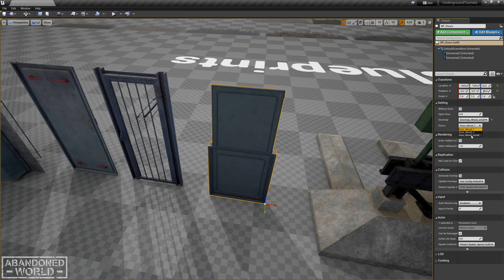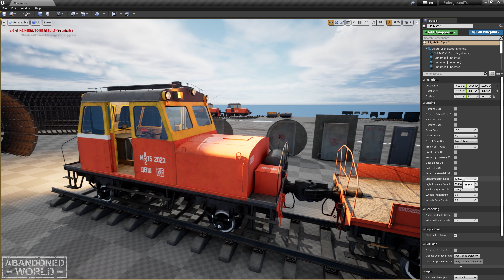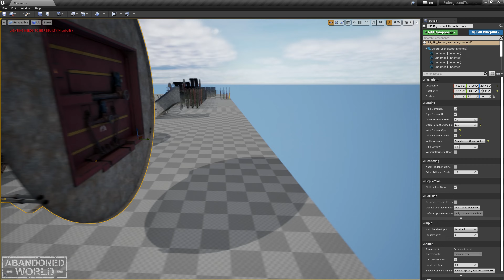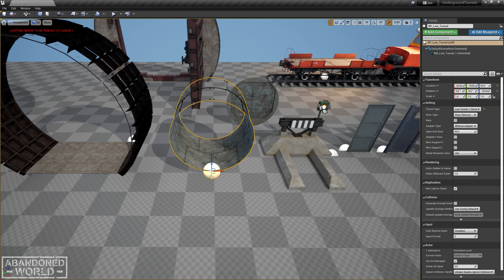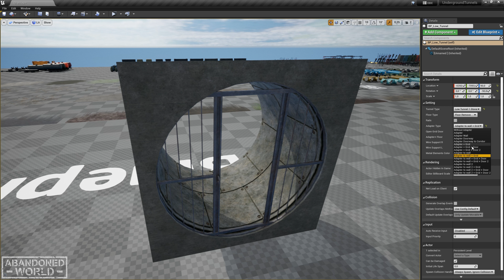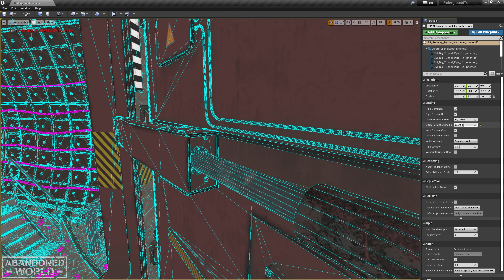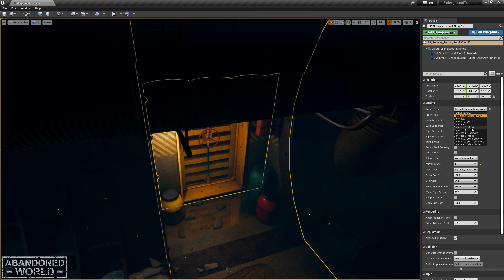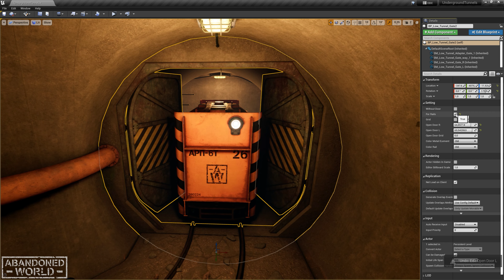Modular Underground Tunnels - Blueprints | UnrealEngine Marketplace